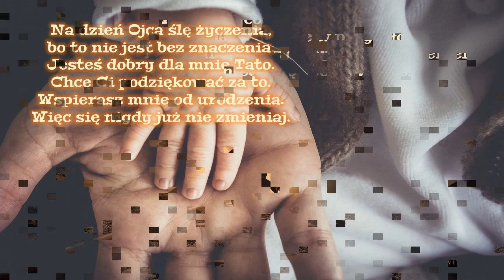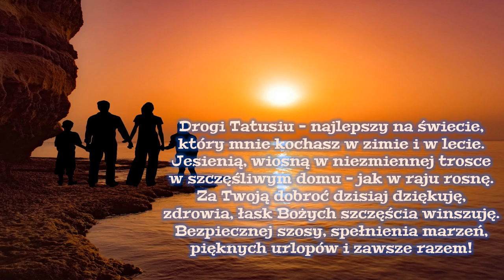ŻYCZENIA DLA TATY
Dzień Ojca - Życzenia dla Taty